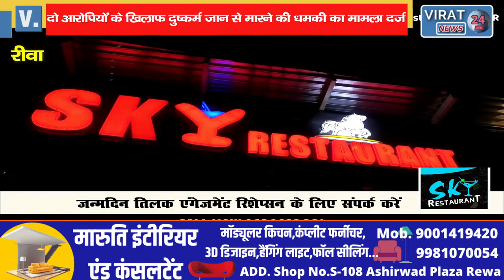रीवा- महिला दिवस पर महिलाओं का हुआ सम्मान तो वहीं जंगल में बंधक बना कर किशोरी का गैंगरेप ।